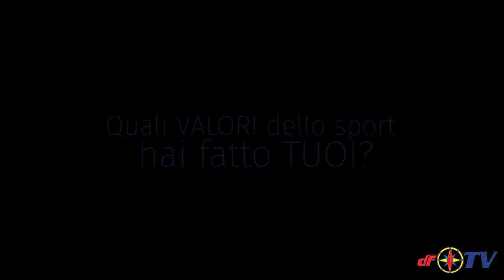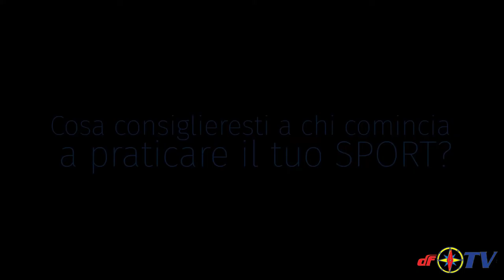Storie di Sport, intervista di Gelindo Bordin